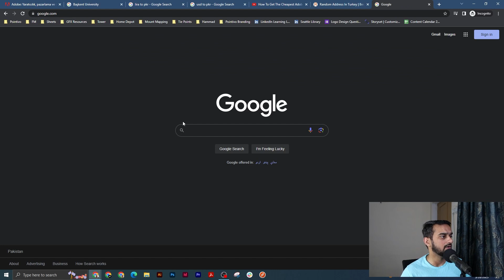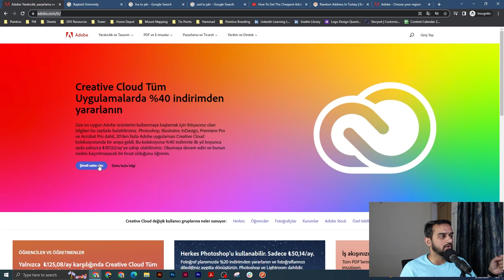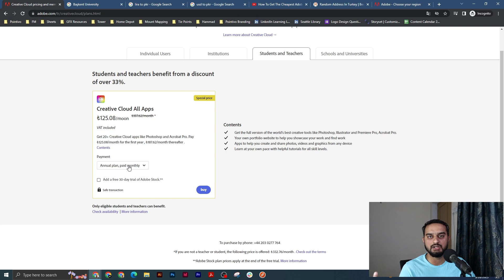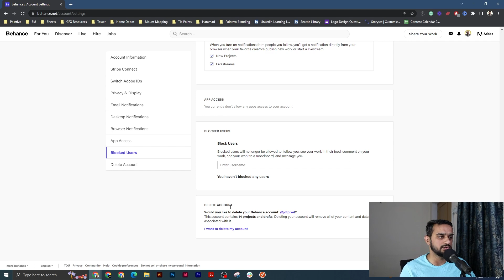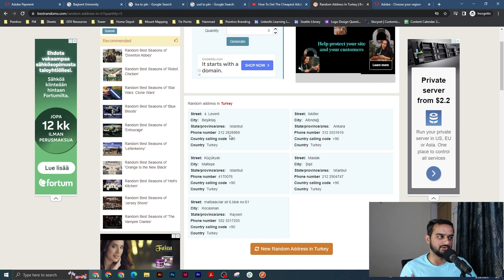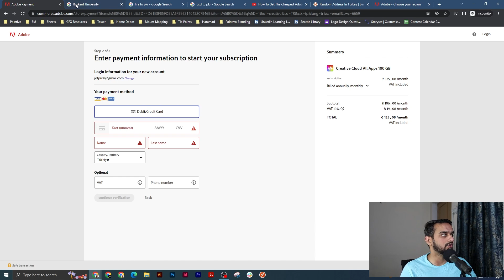How to Buy Adobe Creative Suite in Pakistan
Welcome to our YouTube video on "How to Buy Adobe Creative Suite in Pakistan"! If you're looking to purchase Adobe software in Pakistan, you've come to the right place. In this video, we will guide you through the process step by step, so you can get your hands on the Adobe Creative Suite and unleash your creative potential.

MY GEAR:
DSLR Camera
Mic Stand